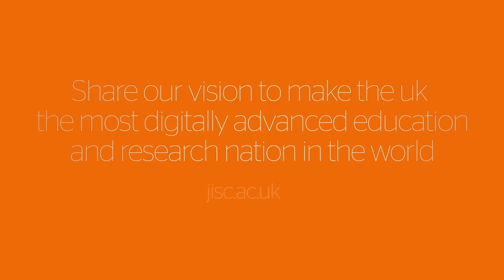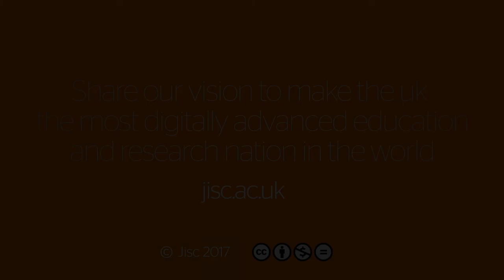Jisc Learning Analytics: Measuring complex constructs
Video from Jisc Learning Analytics CPD Modules
Module 1 - Introduction to Learning Analytics
Topic 2: Learning analytics in action
Title: Measuring complex constructs
Presenter: Niall Sclater